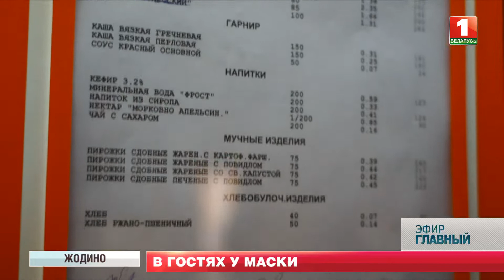Сложно ли шить маски? День на производстве. Главный эфир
Сшить маску - это просто? Наша корреспондент Надежда Сербиненко переквалифицировалась на день и стала швеёй! Смотрите видео.